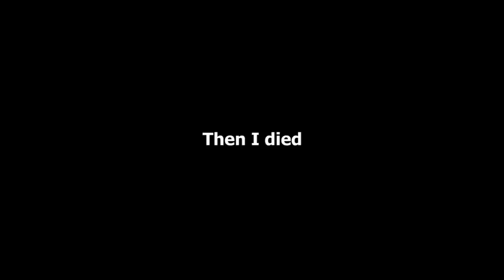Surviv.io GIVING A NOOB THE DEER HELMET! | NEW KING OF THE WOODS UPDATE | Surviv.io Funny Moments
Surviv.io GIFTING A NOOB THE KING OF THE WOODS HELMET! | NEW ISLAND KING OF THE WOODS UPDATE | Funny Surviv.io Moments

Surviv.io recently updated with the new king of the woods helmet, which gives you health and a speed boost. I had this helmet and got kills and wins but then I thought it would be fun to gift the new helmet to some funny noobs!

ihavelocity discord!

I am currently playing: mope.io surviv.io, moomoo.io, paper2.io, devast.io, diep.io, flyordie.io, and bonk.io. Let me know if there are any other .io games that you would like me to play.

-ihavelocity